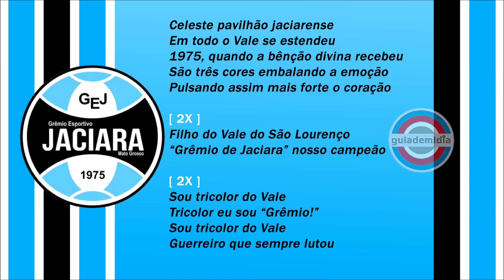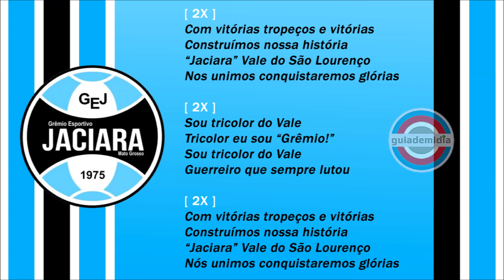Hino do Grêmio de Jaciara ( MT ) | OFICIAL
Hino OFICIAL do Grêmio Esportivo Jaciara da cidade de Jaciara, Mato Grosso. Hino do GEJ
Hino do Tricolor do Vale do São Lourenço,  Hino do Tricolor dos Canaviais

Fundação: 15 de junho de 1975
Mascote: Gaúcho Pilchado

- As cores do uniforme é uma homenagem ao Grêmio porto-alegrense